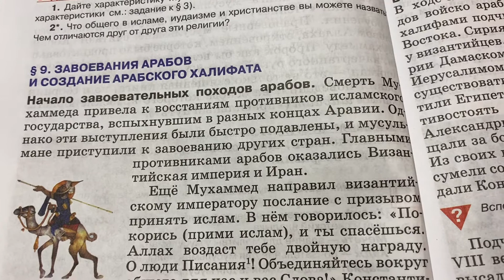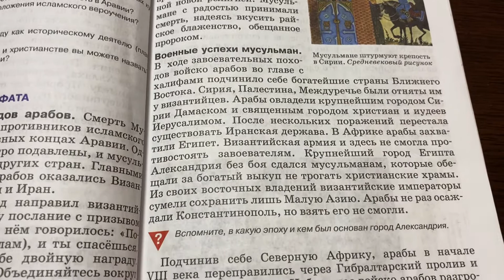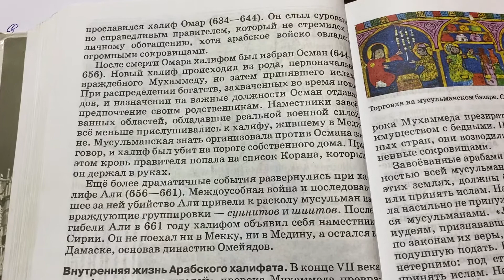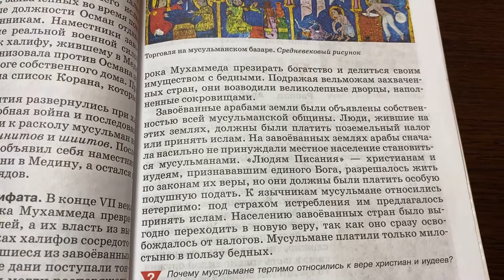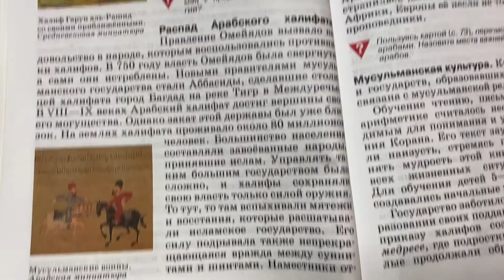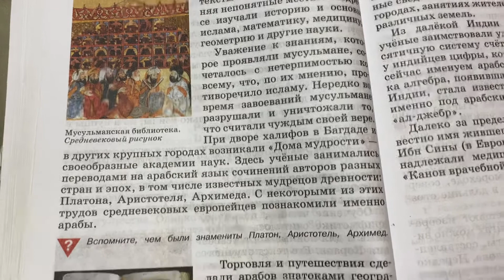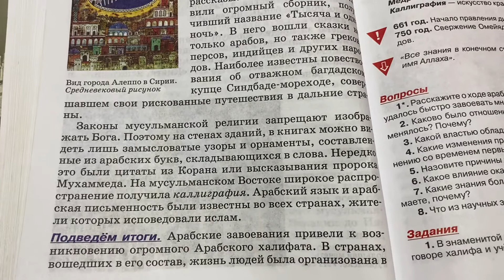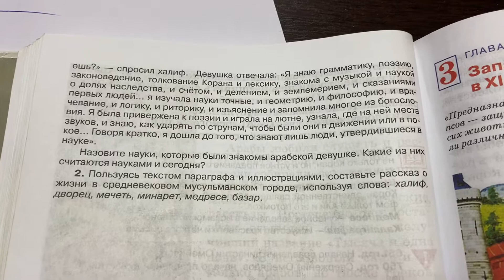История/6 класс/ Тема : «Завоевания арабов и Создание арабского халифата»/10.10.20